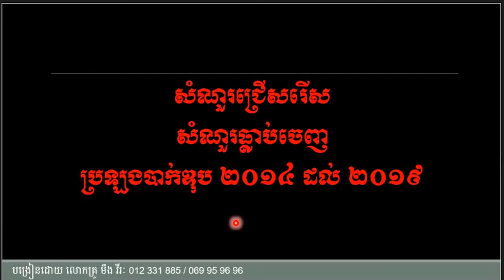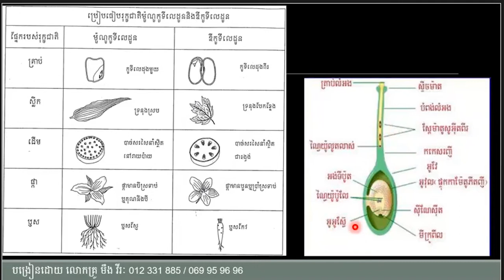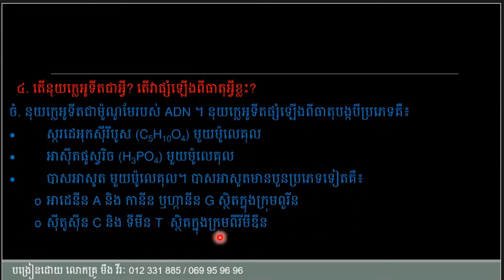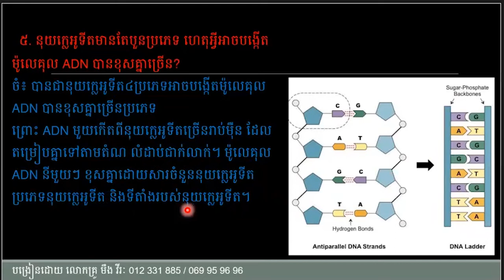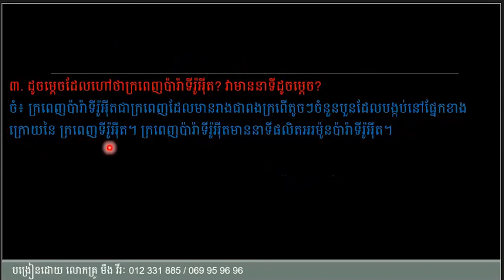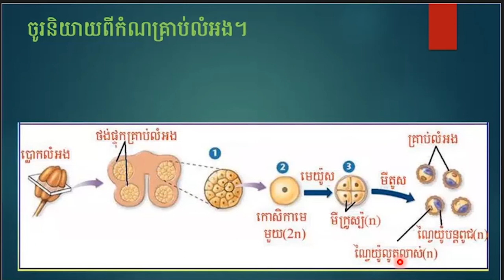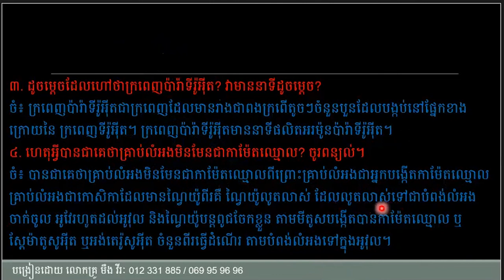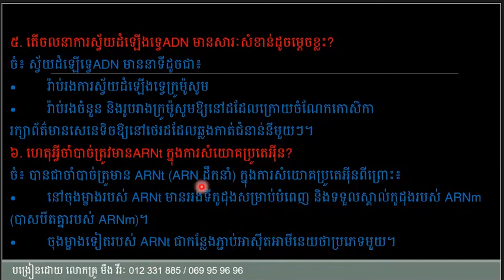ពន្យល់វិញ្ញាសាឆ្នាំ២០១៤ លើកទី១​ និងលើកទី២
លោកគ្រូ មឹង វីរៈ 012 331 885 / 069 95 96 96